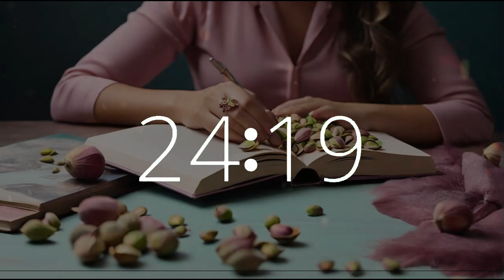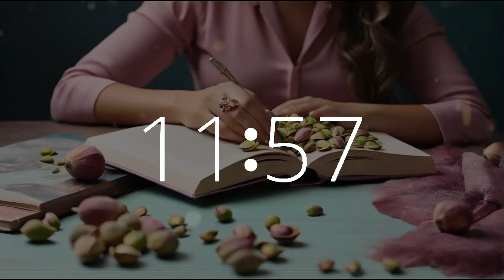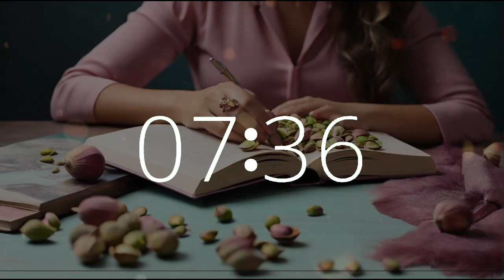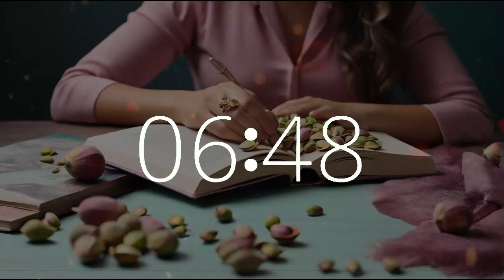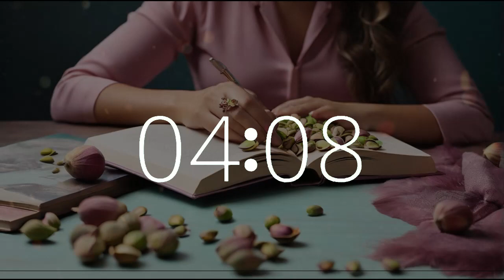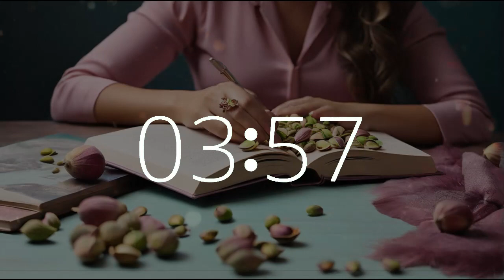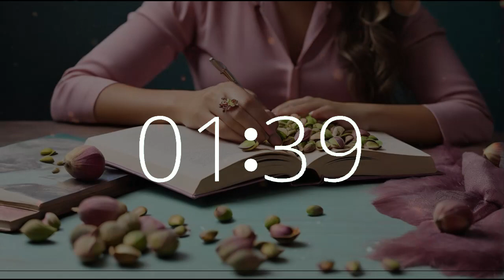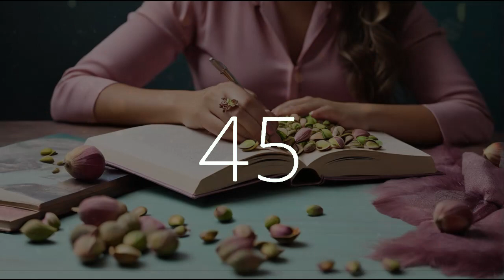34 minute timer lofi chill music Pistachio Day